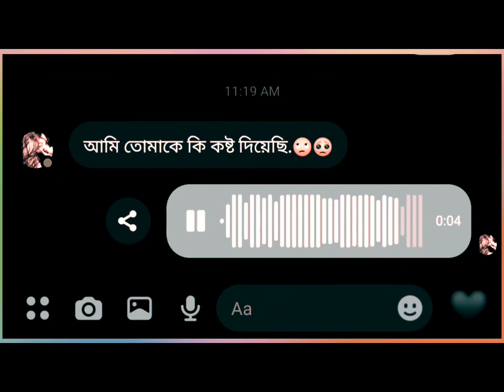| Sad status | messenger status | WhatsApp status |😶 ( Aybeg Emotion ) 🖤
romantic status
messenger status
bangla new whatsapp status

আবেগ - EMOTION On Our Channel You Will Get Nonstop Music Video, Watch Our All Music & Enjoy.